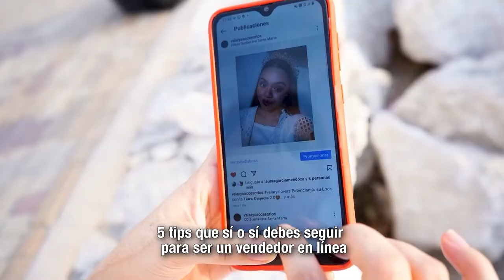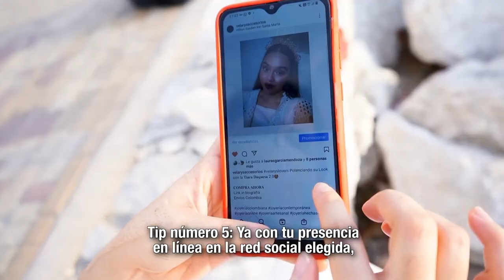MásTIC4Punto0 Conoce estos 5 tips que sí o sí debes seguir para ser un vendedor en línea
Implementando estos 5 tips descubrirás como la presencia digital de tu negocio se incrementa.